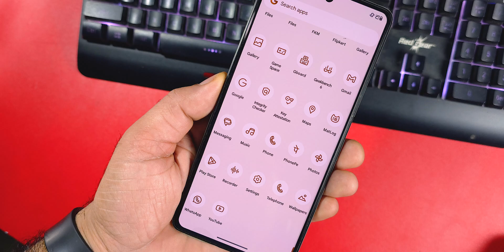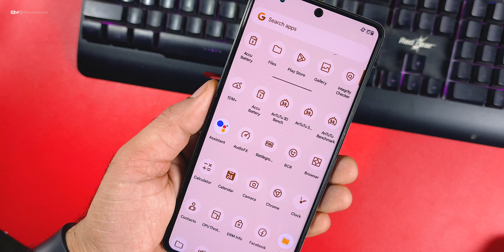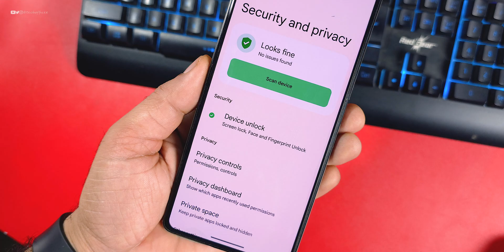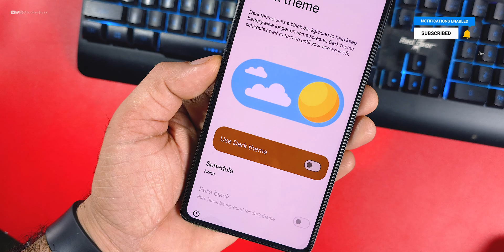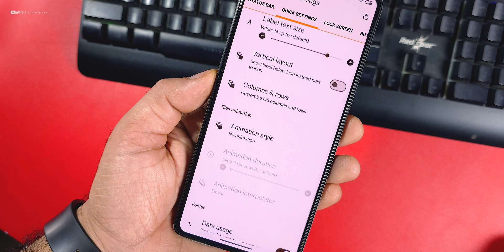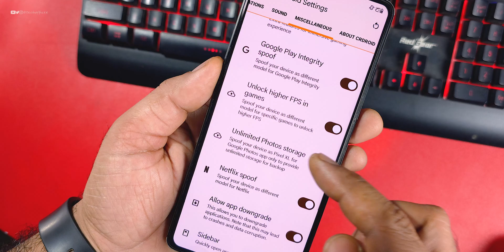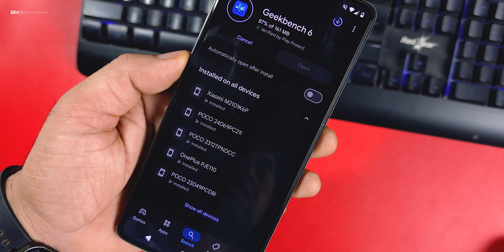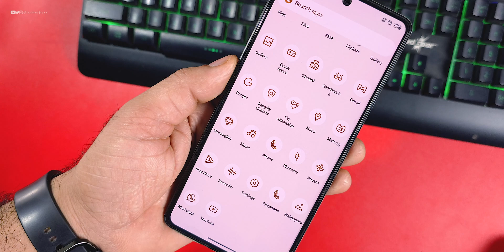Customization King is Back for Poco F5 | CrDroid 11.4 update for Poco F5, Super Smooth Ui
✔️ Crdroid 11.4 for poco f5
✔️  Poco F5 Crdroid 11.4 Review
✔️  install Crdroid 11.4
✔️  how to flash Crdroid 11.4
✔️  best Customization in Crdroid 11.4

Cheers 😉